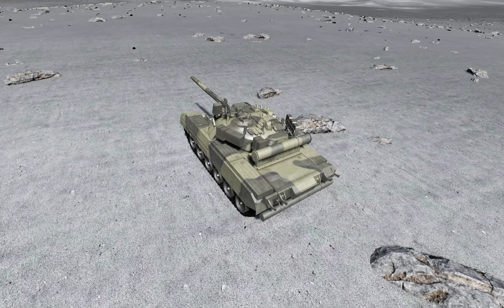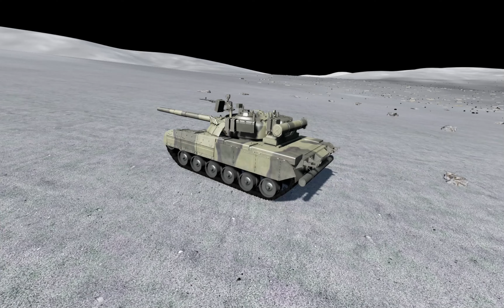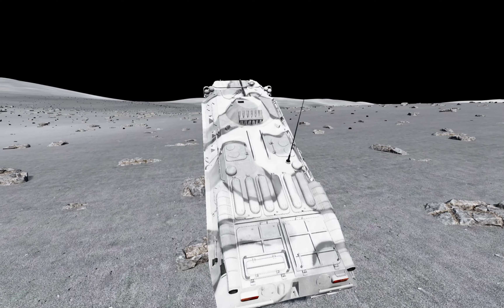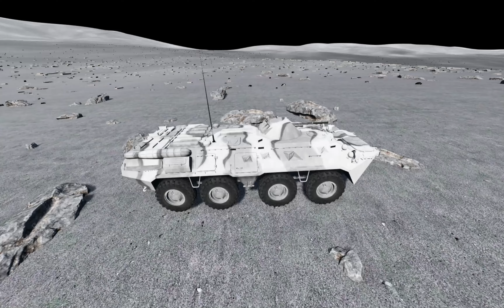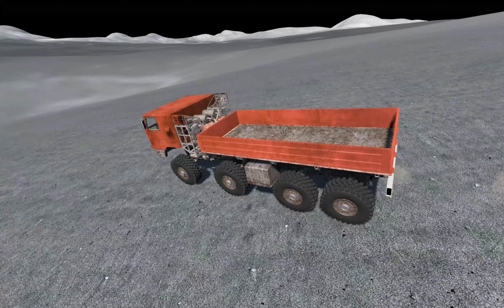🚗 BeamNG -- на сей раз смог проникнуть при помощи вездехода HMTT к разбившейся Тарелке и Челноку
МОД Moon Basic 16x16KM 1.1

Описание: Модель Лунной поверхности с каменистым грунтом и некоторыми объектами

Desktop 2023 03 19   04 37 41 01 + 1
До конвертации -- 31,9 ГБ, после конвертации -- 23,8 ГБ, кадрирование -- 19,1 ГБ.
Голос записан микрофоном наушников Razer Kraken Pro.